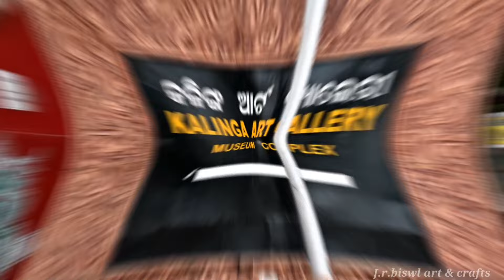B.K COLLEGE OF ART AND CRAFTS 35th36th ANNUAL ART EXHIBITION AT KALINGA ART GALLERY (STATE MUSEUM)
A ART EXHIBITION OF MY COLLEGE  B.K COLLEGE OF ART AND CRAFTS(BBSR) 35th36th ANNUAL ART EXHIBITION AT KALINGA ART GALLERY (ODISHA, STATE MUSEUM)

You are cordially invited to the inaugural ceremony of the 35th & 36th ANNUAL ART EXHIBITION of B.K.College of Art & Crafts , Khandagiri , Bhubaneswar , Department of Odia Language , Literature , & Culture , Government of Odisha

at 11.30 am on 3rd August 2022 at Kalinga Art Gallery , Museum Building , Kalpana Square , Bhubaneswar .

 Inauguration by Shri Aswini Kumar Patra Hon'ble Minister , Department of Odia Language , Literature , & Culture Government of Odisha

                      Chief Guest
Shri Madhusudan Padhi , IAS , Additional Chief Secretary to Govt . Department of Odia Language , Literature , & Culture Government of Odisha

                    Chief Speaker
 Shri Ranjan Kumar Das , IAS , Director Department of Odia Language , Literature , & Culture , Government of Odisha

 Smt . Manaswini sahu  OAS , Additional Secretary to Govt . Department of Odia Language , Literature , & Culture , Government of Odisha

              Gajendra Kumar Padhi our college(b.k college of art and craft) principal.

 ( The show will be on view till 9th August 2022 , daily from 11 am to 5 pm )